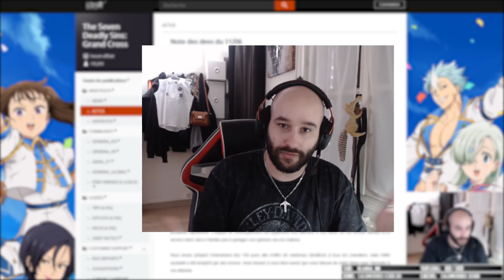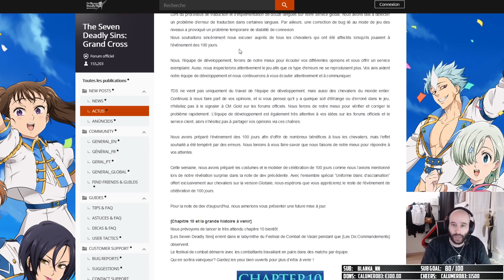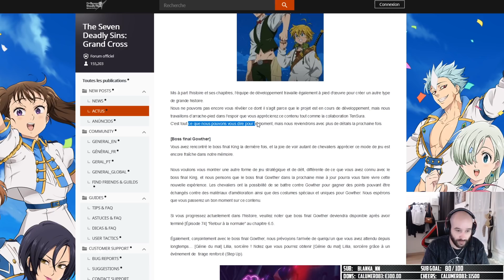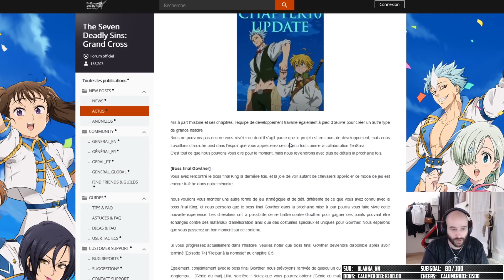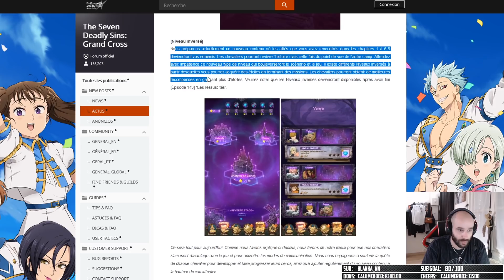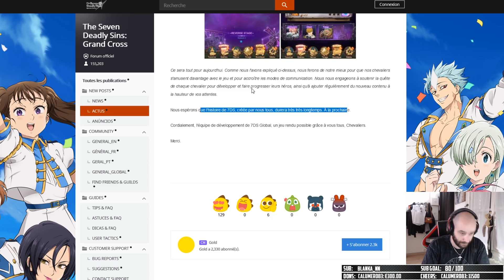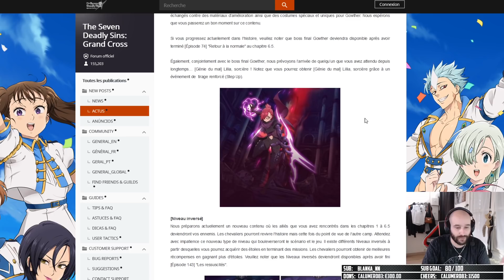Annonces des DEVS : Boss Gowther / Lilia Bleu / Collab !! [Seven Deadly Sins Grand Cross]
Petite vidéo sur les annonces faites par les DEVS concernant le boss gowther, la lilia bleu, futur collab, histoire reverse sur seven deadly sins grand cross!!